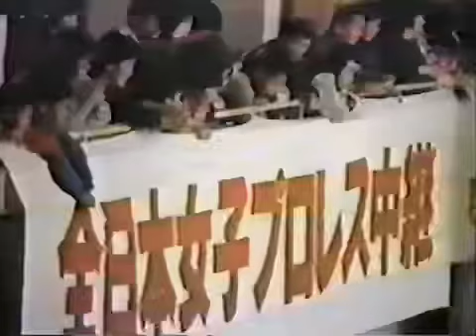1984年 ジャガー横田&立野記代&中野恵子vs ペギーリー&スーザンスター&ダンプ松本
松本香が、リングネームをダンプ松本に変えて初の試合。

ごさ選手毎の試合毎の再生リストを作っています。

⭐️デビル雅美

⭐️立野記代

⭐️ジャンボ堀

⭐️長与千種

⭐️JBエンジェルス

⭐️山崎五紀

⭐️本庄ゆかり→マスクドユウ→クレーンユウ→ダイナマイトジャック

⭐️伊藤宏江→ワイルド香月→タランチェラ

⭐️松本香→ダンプ松本

⭐️池下ユミ(ブラックペア)

⭐️ライオネス飛鳥

⭐️大森ゆかり

⭐️ダイナマイトギャルズ(ジャンボ堀＆大森ゆかり)

⭐️ブル中野

⭐️長与千種

⭐️マミ熊野(ブラックペア)

⭐️モンスターリッパー(Monster ripper)

⭐️レイラニカイ　leilani kai

⭐️WWWA世界タッグ選手権

⭐️獄門党

⭐️ジュディーマーチン(Judy Martin)

⭐️ジャッキー佐藤

⭐️ナンシー久美

⭐️プリンセスビクトリア(Princess Victoria)